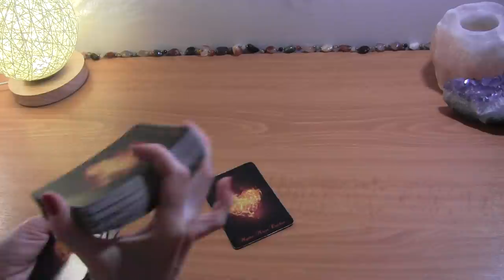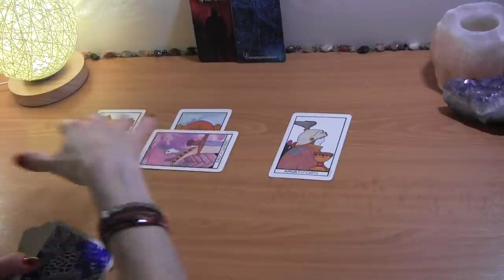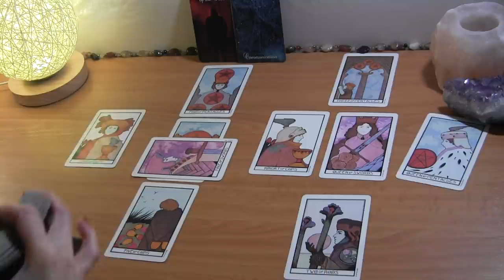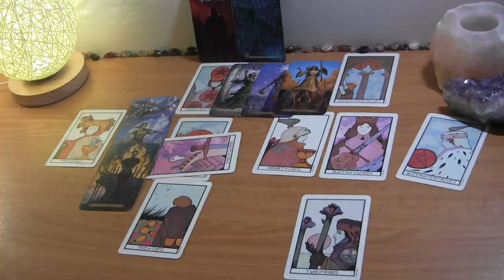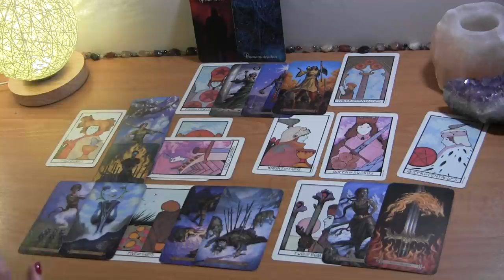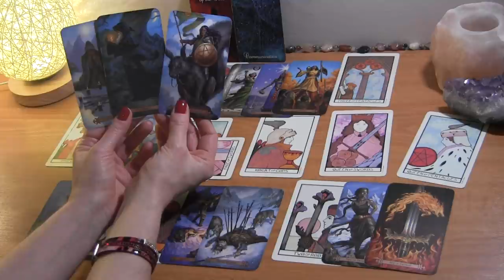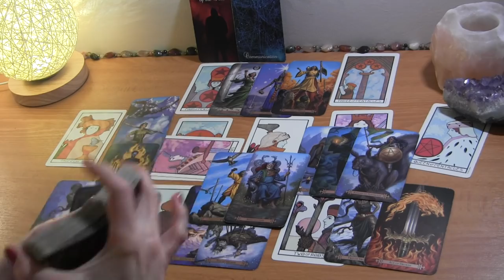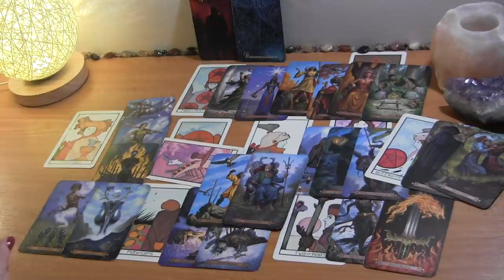LEO JUNE 2021: They’re Feeling The Pain Of This Situation ❤️ Love Reading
Leo June Tarot Love Reading

PERSONAL TAROT READING OPTIONS:
1.  BASIC LOVE READING ~30min $50
2.  EXTENDED LOVE READING ~45min $65
3. MINI-READING ~20min $35

  1. Reading option
  2. Your and your partner's first names, DOBs  and current countries (if known)
  3. Brief description of situation (includind if there is a 3rd party element to look into)
  4. Photos optional